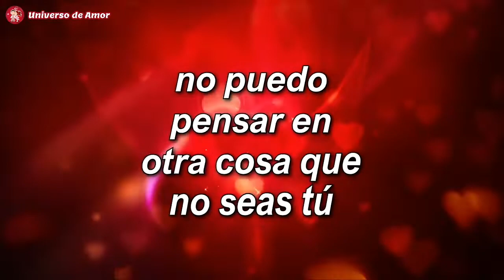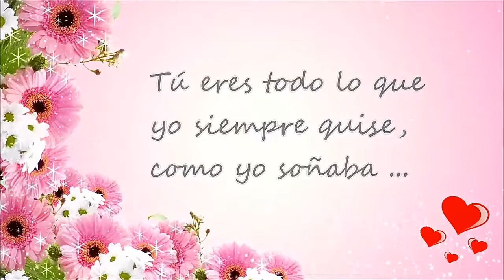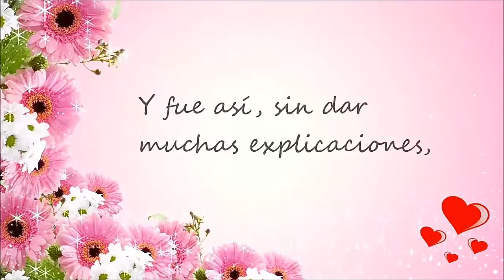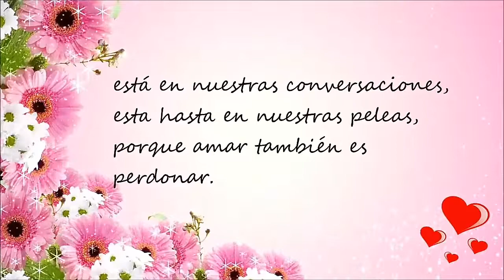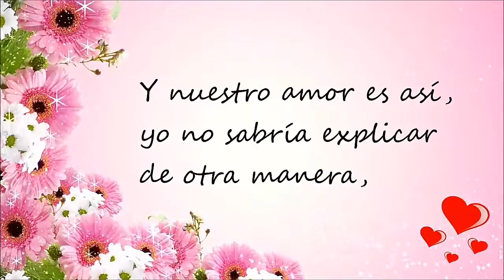te amo lide ❤❤⚘